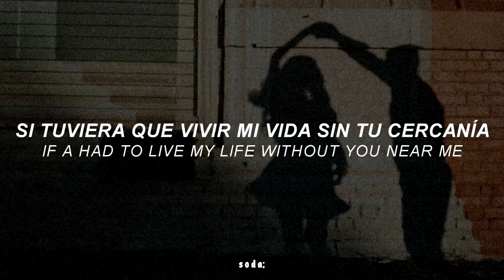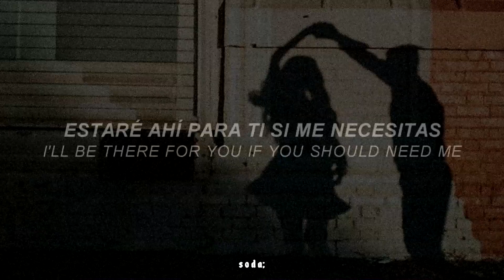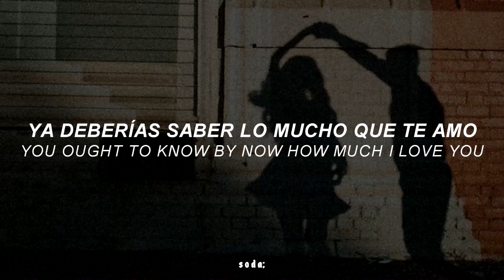nada cambiará mi amor por ti ✨💕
𝐏𝐚𝐫𝐚 𝐞𝐬𝐚 𝐩𝐞𝐫𝐬𝐨𝐧𝐚 𝐞𝐬𝐩𝐞𝐜𝐢𝐚𝐥 ✨